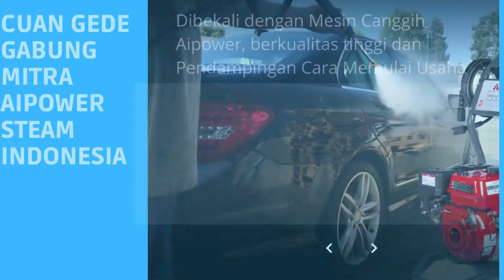READY LAGI POMPA APW 3200, MESIN CUCI MOTOR APW 3200 PLUS, SPERPAT APW 3200, HUB-085162850823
Pemesanan Mesin Stem mobil Aipower 3200 plus/apw 1700 D, Apw 3500 Pro

1. Training usaha cuci mobil cuci motor, dari cara cuci motor dan mobil sampai bagaimana Mitra bisa mengembangkan usahanya, seperti buka cabang dengan radius 10 - 30 km di satu wilayah,
2. Pelatihan Training Manajemen Kelola Tempat
3. Manajemen Kelola Keuangan agar Keuntungan lebih banyak
4. Manajenen Pengelolaan karyawan
5. manajemen Marketing Promosi dan Branding Usaha
6 Konsultasi Berkelanjutan
7. Grups Sharing Mitra aipower se indonesia
8. Gratis Belajar Resep Kimia Membuat 10 Produk Shampo

Mas Ilham
Owner Marketing Aipower Steam Indonesia
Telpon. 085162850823